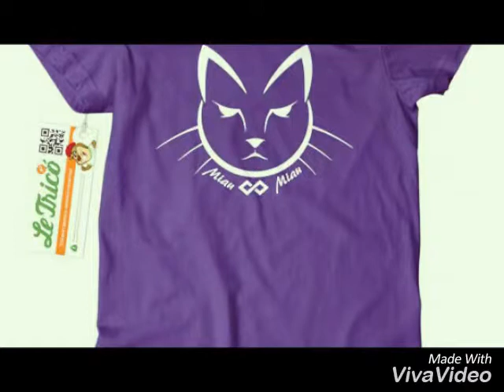8 aprilie 2017